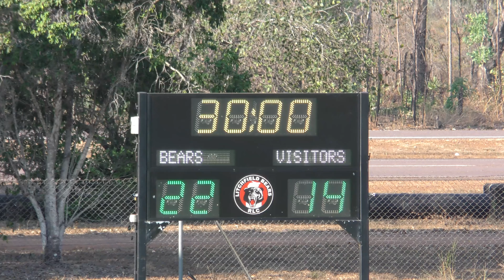RD 15 - U18s Bears v Dragons 10-8-24 2nd Half